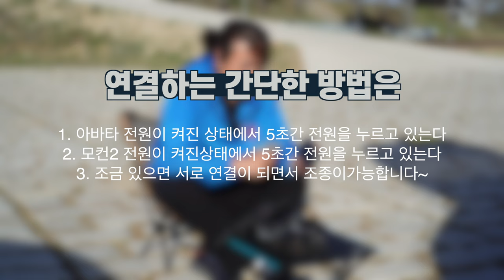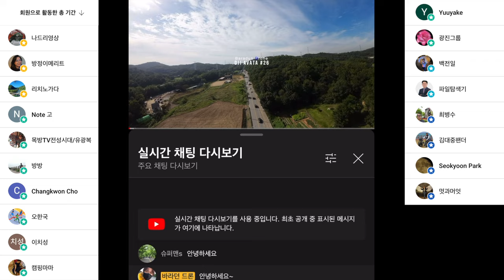DJI 모션컨트롤러 2 리뷰 드로니,써클,헬릭스 같은 센서드론 비행이 가능해졌습니다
0:00 인트로
1:00 리모컨 수리중

ㅡㅡㅡㅡ

2차 편집 또는 퍼나르기 또는 링크 악의적이지만 않다면 다 괜찮습니다
ㅡㅡㅡㅡ

1. 바라던드론 구독자 모임입니다.
2.공지 확인 및 투표 참여 하셔야 합니다.
3.최대 인원은 100명입니다. (가득 차면 못들어가요)

ㅡㅡㅡㅡ

바라던 장비